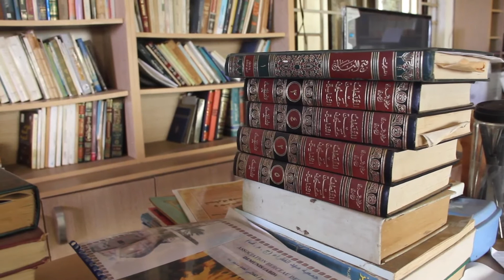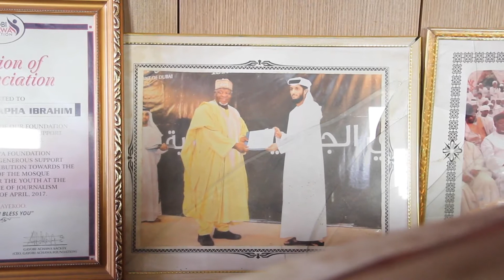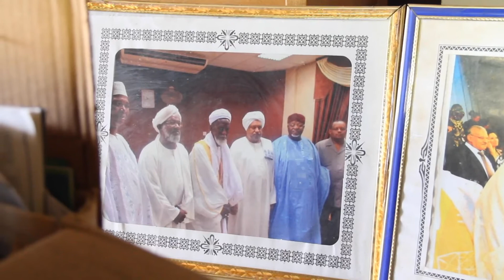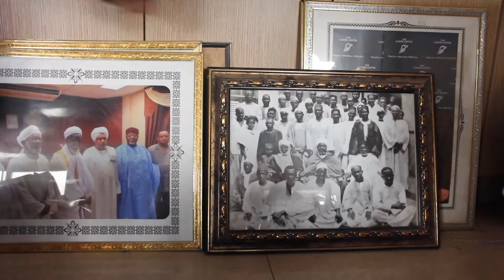Sheikh Mustapha Ibrahim And Hajia Fahti Abdul-Razak Tahir Egypt Speaks On Contemporary Issues.